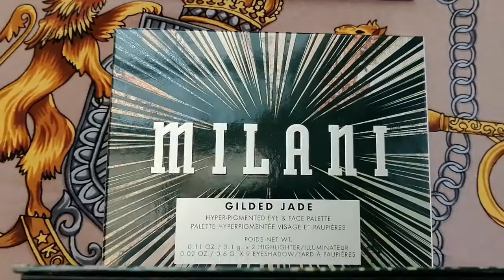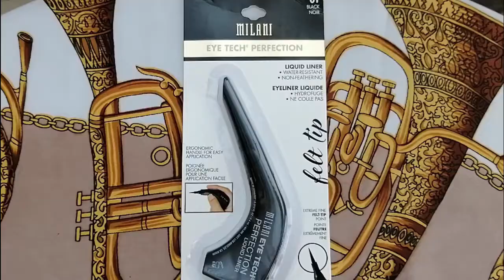PARADIGMA MAKE UP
Nota: Este video hace parte de la VI feria Empresarial (I Virtual) organizada por la Fundación Universitaria Juan de Castellanos.
Los videos promocionales son responsabilidad de cada uno de los emprendimientos y no reflejan los intereses particulares de la Fundación Universitaria Juan de Castellanos.